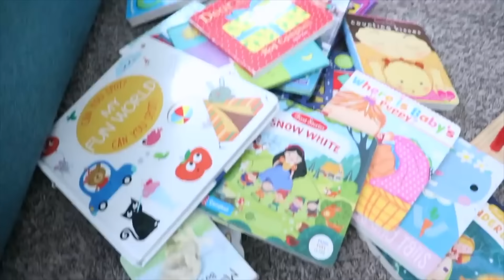10 Things I WISH I'd Known Before Becoming a Minimalist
Infitran water bottle:
LIGHTWEIGHT AND DURABLE: Made of high-quality silicone material, durable.
FOLDING DESIGN: This can be easily folded to pocket size, is space-saving, and is easy to carry.
ECO-FRIENDLY & HEALTHY: Made of high-quality silicone material without BPA, non-toxic and odorless, safe and secure to use.